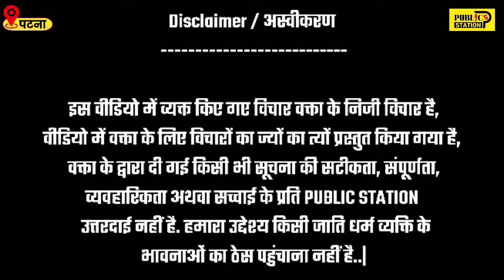नीतीश के इस्तीफा पर वेद प्रकाश का गरदा इंटरव्यू, लालू करेंगे खेल तेजस्वी अभी भी बन सकते मुख्यमंत्री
tejashwi
bihar poltics
Chirag Paswan
Bihar
RJD
Mukesh Sahani
Asduddin Owaisi
Nitish Kumar
Jitan Ram Manjhi
Tejashwi Yadav
Lalu Yadav
Owaisi
Asaduddin Owaisi
Ved Prakash